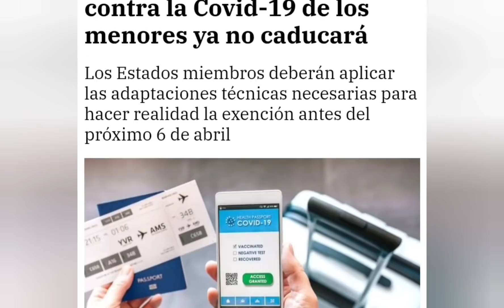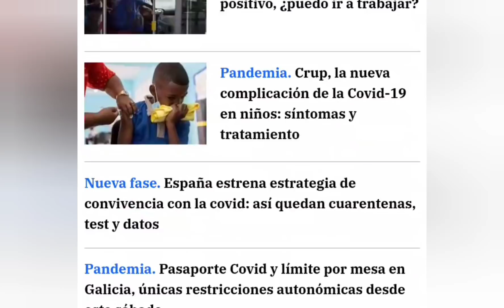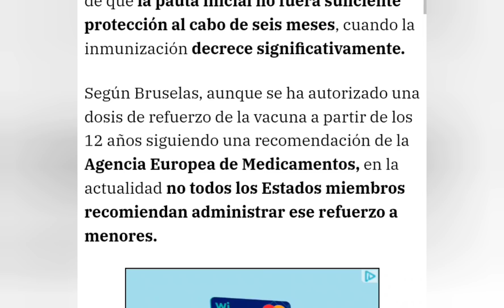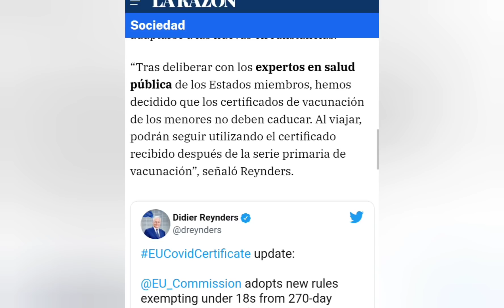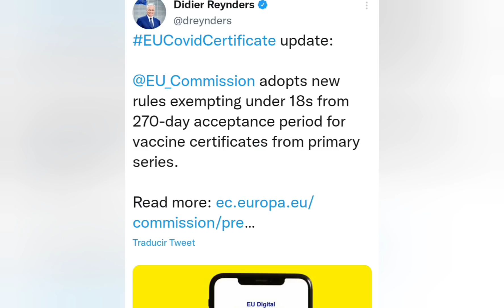ما هو جواز التلقيح ساري المفعول و كم مدة صلاحياته و توضيح بخصوص الأطفال